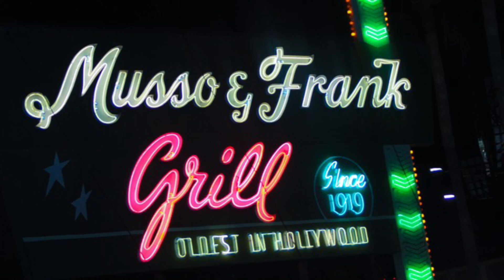Cherie's Coming to L.A. by Jonathan Johnson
Music and Lyrics by Jonathan Johnson all instruments played by Jonathan Johnson:
 Vocals
 Guitars
 Bass
 Casio Drums
 Organ
 Synth
 Vocoder